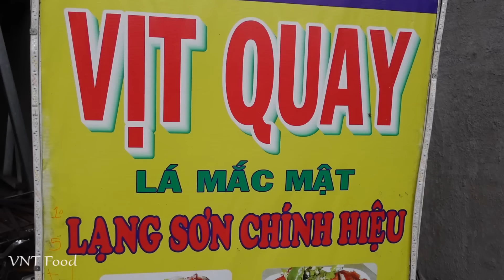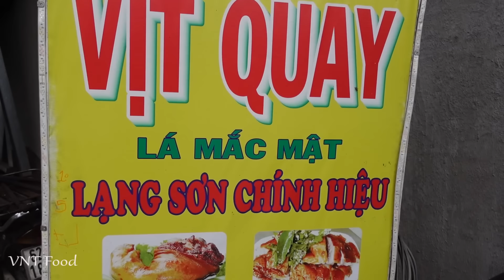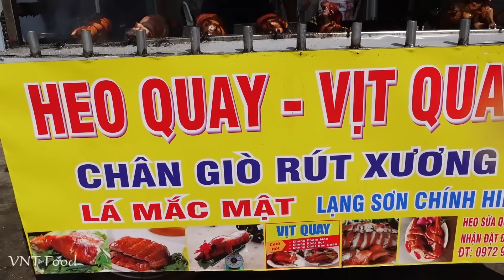Chân Giò Quay Giòn Lá Mắc Mật Lạng Sơn | Đỉnh cao món ăn đường phố Sài Gòn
Video Full: Chân Giò Quay Giòn Lá Mắc Mật Lạng Sơn | Đỉnh cao món ăn đường phố Sài Gòn
Thời gian bán từ 9h. SDT quán: 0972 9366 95
🍎Địa chỉ: 711 Nguyễn Duy Trinh, P. Bình Trưng Đông, TP. Thủ Đức
🍎Giá:
👉Giò: 270,000 VNĐ/kg